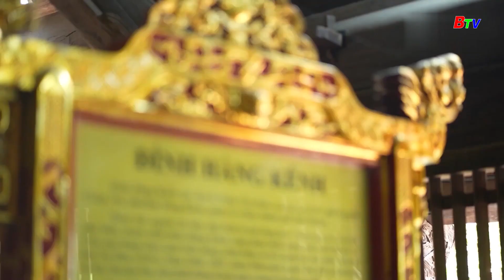Di tích hơn 300 năm có kiến trúc nghệ thuật độc đáo | BTV - TRUYỀN HÌNH BÌNH DƯƠNG